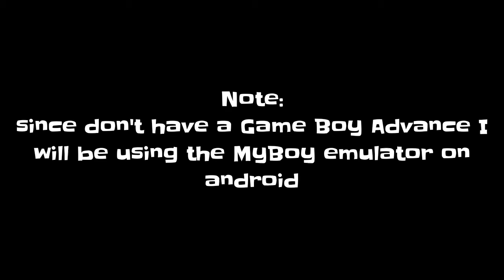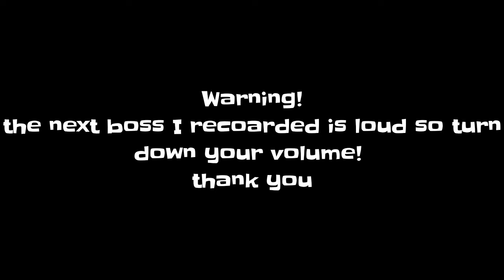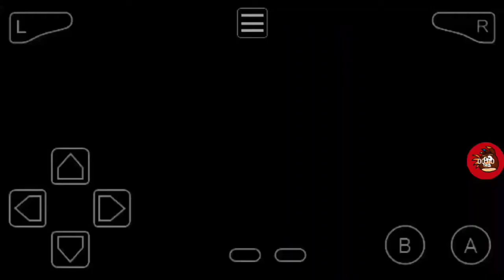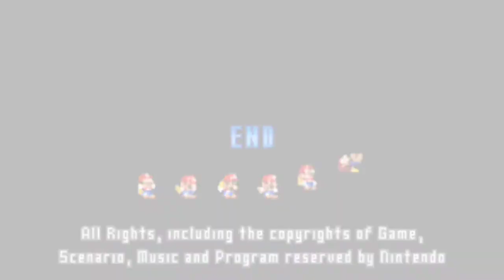Mario Vs Donkey Kong all bosses and cutscenes (200 subscribers special) | read description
Thank you very much for helping me reach 200 subscribers you guys are awesome